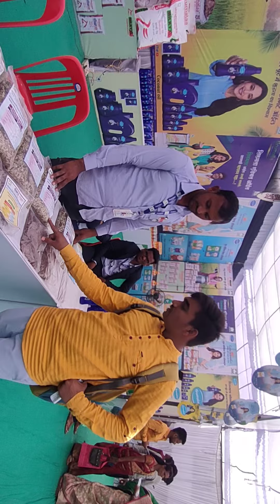Tirumala पेंडीचे जनावरांन साठी फायदा ||# tirumala oend ke janwaro ke liye phayde # Tirumala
Tirumala पेंडीचे जनावरांन साठी फायदा ||# tirumala oend ke janwaro ke liye phayde # Tirumala || # by the kute group
keeping mankind happy 😁😁